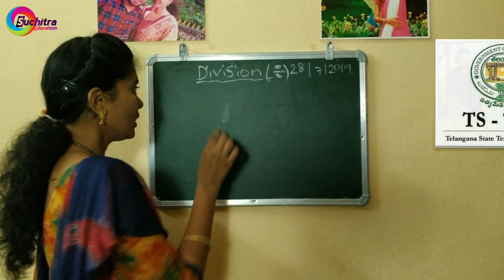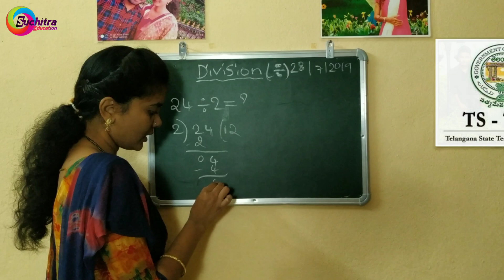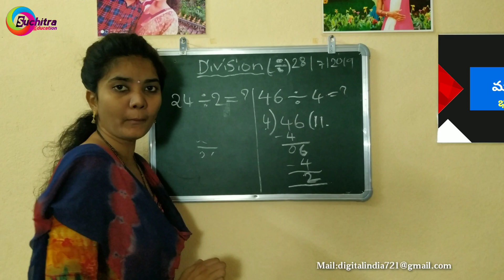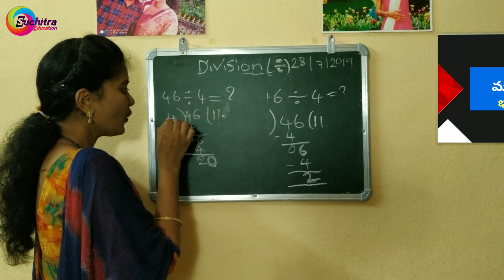Basic_Mathematics Division with reminder in Telugu బేసిక్ మాథ్స్ భాగహారం లెక్కలు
బేసిక్ మాథ్స్ అన్ని కాపిటిటివ్ ఎగ్జామ్స్ కోసం